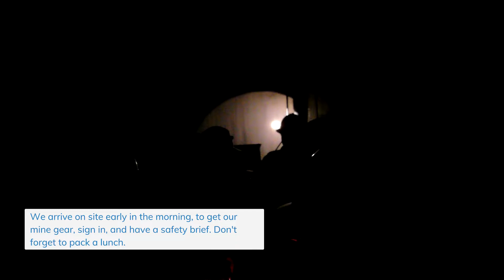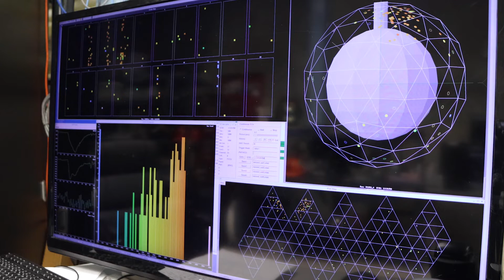A visit to SNOLAB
What does a day in a deep underground clean lab look like? Have you ever wondered what it’s like to travel through a mine to get to a science lab? What kind of processes are there and what does the lab look like once you get inside?

SNOLAB is Canada’s deep underground science lab, and we operate our facility as a class 2000 clean lab. This video will answer some of your questions and provide details of the experience of travelling to the lab for visitors, students, researchers, or for those who are curious about what a day at SNOLAB is like.